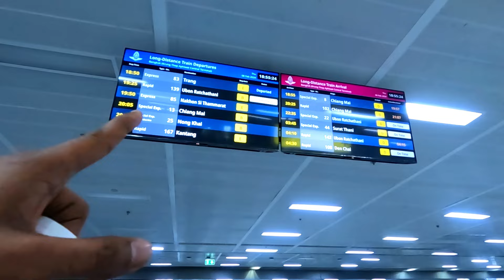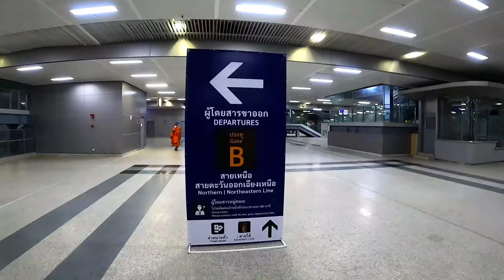Thailand 3rd Class Coach Train Journey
🚂 Step aboard for an authentic Thai train adventure as I journey through Thailand's stunning landscapes in the humble 3rd class coach! 🌏 Join me as I embrace the simplicity and charm of train travel, immersing myself in the sights, sounds, and culture of Thailand along the way.

In this captivating video, I share the exhilarating moments of riding in the 3rd class coach, where I mingle with locals, savoring the authentic flavors of Thai hospitality. From panoramic views of lush countryside to the vibrant bustle of station platforms, every moment offers a glimpse into the heart and soul of Thailand.

Join me as I traverse through quaint villages, bustling towns, and scenic vistas, capturing the essence of Thai life from the window of the 3rd class coach. Whether you're a seasoned traveler or an armchair adventurer, this video promises an unforgettable journey filled with discovery and wonder.

Don't miss out on this unique travel experience - hop aboard and join me for an authentic Thai train adventure! 🌟🚆